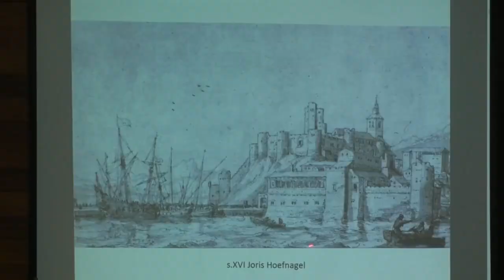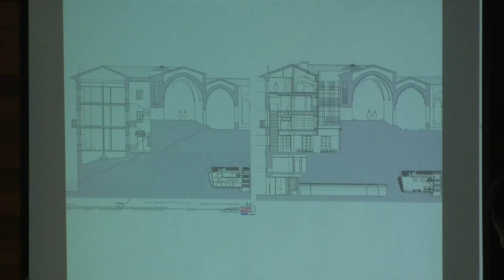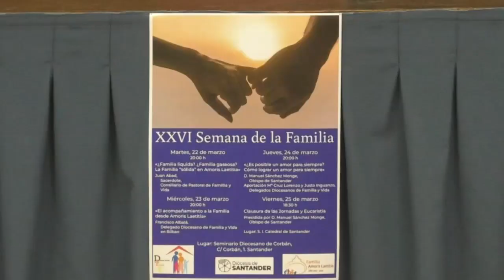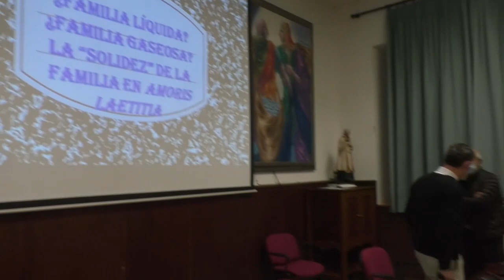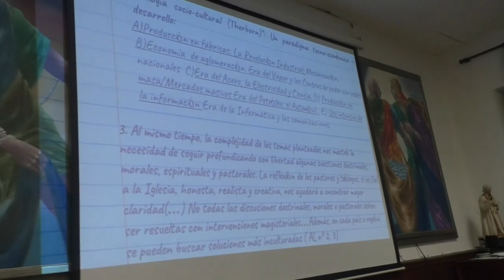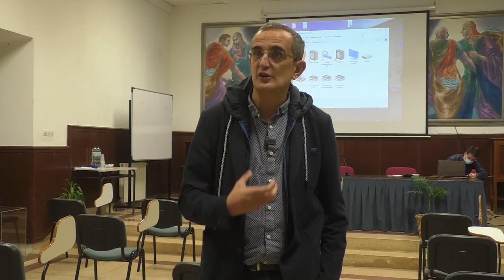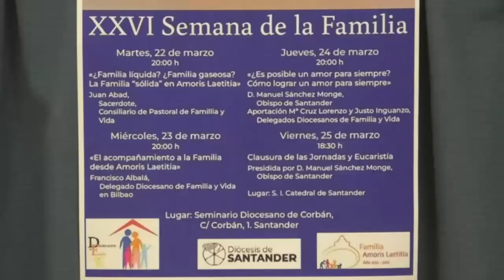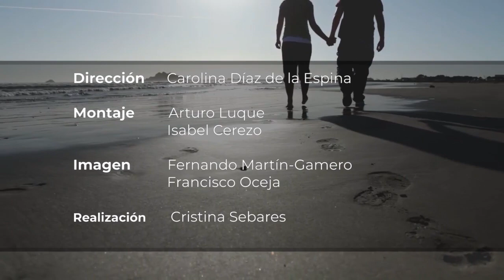Caminando | Ampliación Catedral. Familia y Jornada por la Vida. Consagración Rusia Ucrania | 30.3.22